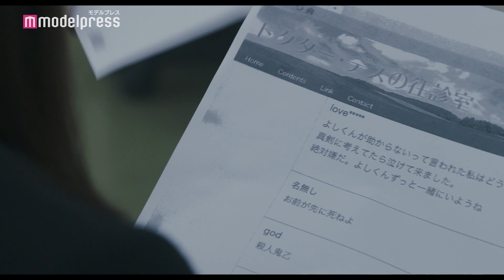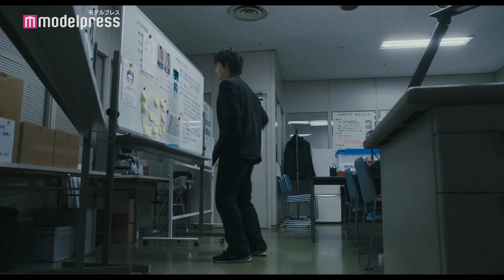北川景子、綾野剛に強烈ビンタ！胸ぐら掴み「落ち着け」 主題歌は[Alexandros]の「Beast」 映画「ドクター・デスの遺産－BLACK FILE－」本予告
俳優の綾野剛が主演を務め、女優の北川景子と共演する映画「ドクター・デスの遺産－BLACK FILE－」（11月13日公開）の本予告映像が解禁された。

2010年「さよならドビュッシー」で、このミステリーがすごい！大賞を受賞して作家デビューし、今年10周年で映像化が続く人気作家・中山七里氏。“どんでん返しの帝王”の異名を取り、数々の傑作を世に送り出す中山のクライム・サスペンス小説・犬養隼人シリーズ「ドクター・デスの遺産」が初の映画化。

『新宿スワン』「MIU404」など数多くの映画・ドラマで幅広い役柄を演じ分け、人気、実力を兼ね備える綾野が主人公の警視庁捜査一課の検挙率No.1を誇る敏腕刑事・犬養隼人を演じる。さらに共演には『スマホを落としただけなのに』「家売るオンナ」シリーズなどドラマ・映画・CMと多岐に渡り活躍する北川が、綾野演じる犬養のバディである捜査一課の頭脳派No.1の冷静沈着な女性刑事・高千穂明日香を演じる。

また、人気上昇中の若手俳優・岡田健史が新米刑事・沢田役で出演。そして、前野朋哉、青山美郷、石黒賢ら実力派俳優たちが、犬養＆高千穂と同じ警視庁敏腕捜査チームとして脇を固める。監督は『神様のカルテ』「チェイス」など人間ドラマからサスペンスまで幅広い作品で手腕を発揮してきた深川栄洋。本作では安楽死を手口とするドクター・デスと警視庁捜査一課No.1コンビの息もつかせぬ攻防戦をスリリングに描き出す。

解禁となった本予告映像では、犬養（綾野）と高千穂（北川）が終末期の患者ばかりを襲う連続不審死事件の捜査に乗り出し、被害者を苦しませることなく安らかな死を処方する‹安楽死›という手口で殺人を繰り返す「ドクター・デス」と呼ばれる連続殺人犯の存在に迫る様子が描かれている。被害者遺族が口をそろえて「ドクター・デス」をかばう異様な光景に、あたかも殺人が正当化されているかのような錯覚を観る人に与え、ダークな映像と相まって、恐怖すら感じさせる仕上がりだ。また、今作の主題歌に[Alexandros]による書き下ろし楽曲「Beast」が決定！彼らならではのハイスピードなロックサウンドが疾走感とともに、今作のスリルをさらに加速させ、盛り上げる。

「苦しむことなく殺してさしあげます。」ある闇サイトで依頼を受け、人を安楽死させる連続殺人犯ドクター・デス。警視庁捜査一課のNo.1コンビ犬養と高千穂は捜査に乗り出すが、遺族は犯人に感謝し嘘の証言で守る。ドクター・デスは猟奇殺人犯なのか？救いの神なのか？あなたはこの正義に驚愕する――。